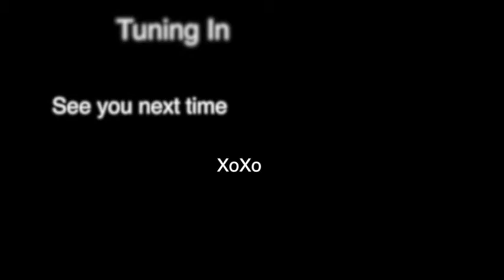WAKEY WAKEY - TheKeiToLife Vlogs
My channel consist of Infertility, Mommy, & Life vlogs, Collabs & Tags, Baby Updates, Air Force Life, and DIY (Do-It-Yourself) projects.

T W I T T E R: @TheKeiToLife
I N S T A G R A M: @TheKeiToLife